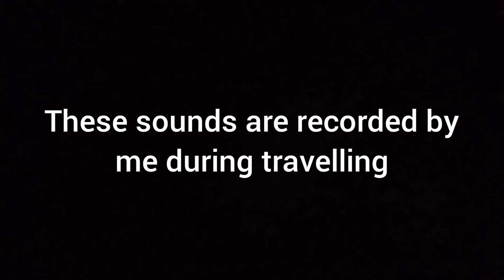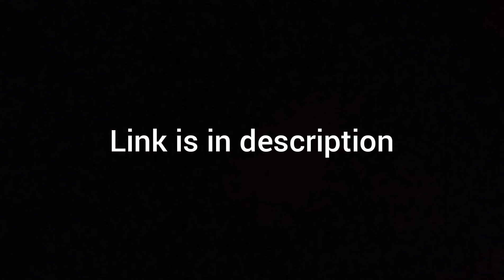Register for new ALCO SOUNDS V2 for MSTS|| Trailer out || RLP WORKS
Here is the register link

Registration is closed now.

Register Fast
RLP WORKS